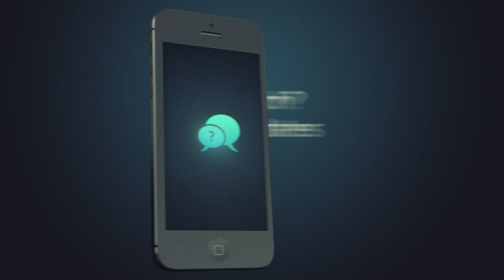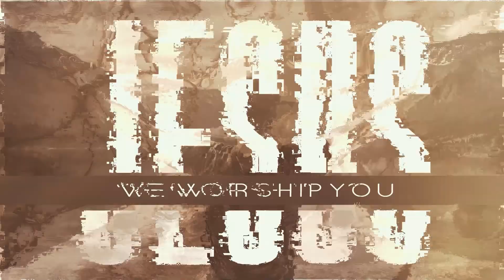Welcome 31Jan21 The Door Christian Fellowship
We are having an awesome Sunday.